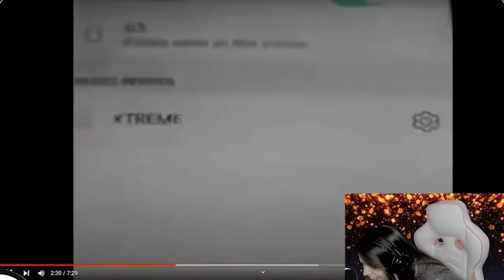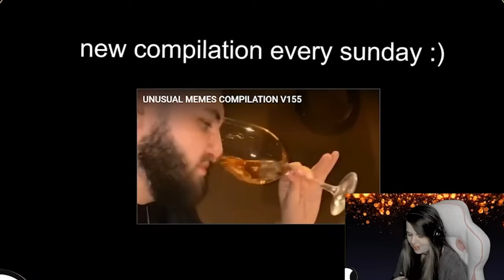Reacting to Unusual Memes that are HILARIOUS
Reacting to Unusual Memes that Belong are HILARIOUS. These unusual memes will make you laugh, chuckle, giggle, and guffaw, but they might also make you cringe, or wince. Doxy is reacting to various memes she found on the Unusual Memes youtube channel, this is something similar to what Ludwig does. Many of these viral memes were downloaded from TikTok. Reacting to TikToks is Pog, especially when streamed live on Twitch. These are Twitch highlights and funny livestreamfails.